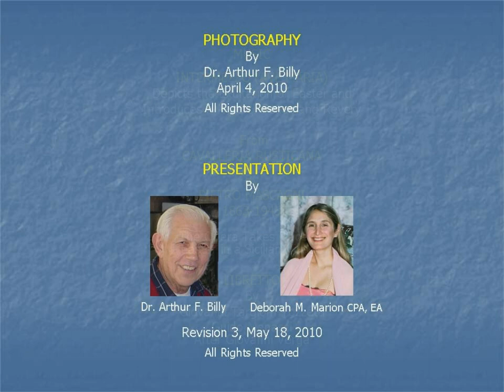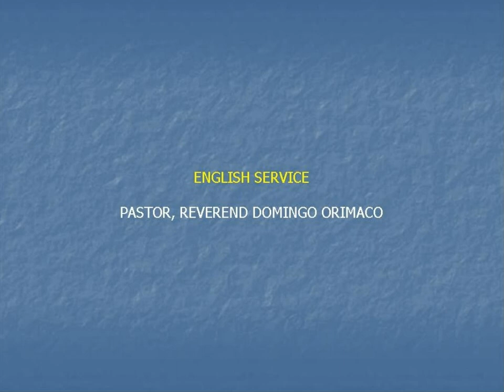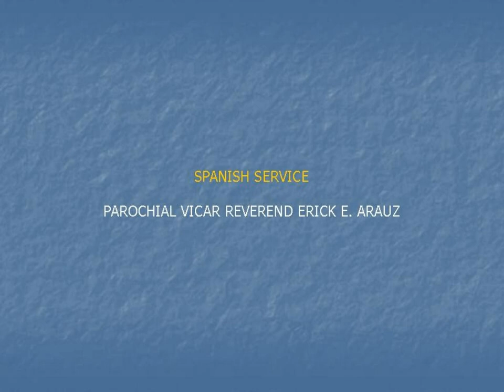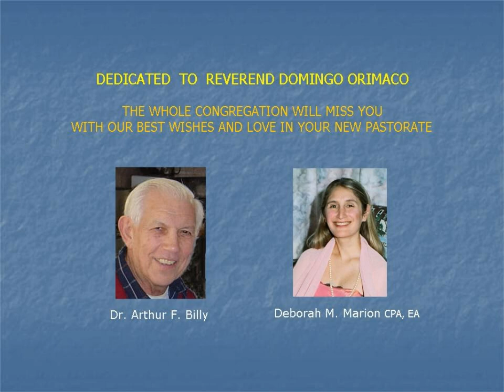Easter April 4, 2010; Our Lady of the Pillar Catholic Church, Half Moon Bay, CA, Rev.4, 05-19-10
We dedicate this presentation to the Reverend Domingo Orimaco, Pastor of Our Lady of the Pillar Catholic Church in Half Moon Bay, California, who has guided his flock for the last twelve years.

The whole congregation of Our Lady of the Pillar Catholic Church will miss you greatly as you are an outstanding Charismatic well versed Pastor.

Pastor Domingo Orimaco, our best wishes and love accompany you to your new Pastorate.

This is not a true video taken with a video camera. It is a simulated video compiled from 35 mm still pictures. Judicious use of slides transition motion gives one the feeling to a degree that it may have been taken with a video camera.

Dr. Arthur F. Billy and Deborah M. Marion